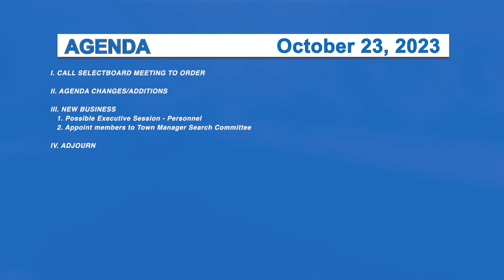Morristown Special Selectboard 10/23/23